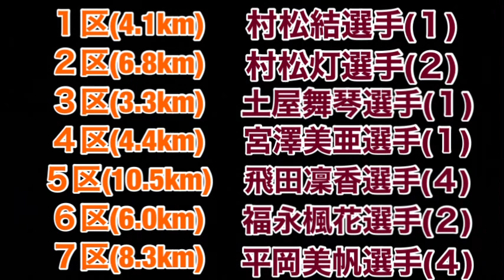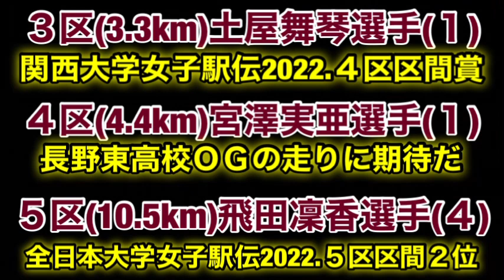「立命館大学」前半勝負で攻める【富士山女子駅伝2022】区間エントリー発表